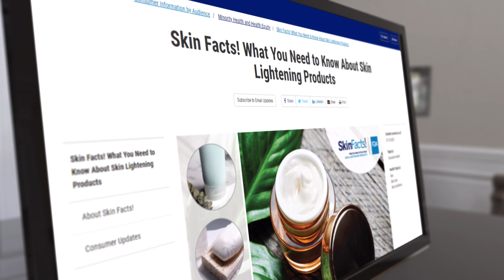Sự Kiện Về Da! Những Điều Bạn Cần Biết Về Các Sản Phẩm Làm Nhạt Màu Da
Sự thật về Da! (Skin Facts!) là sáng kiến mới của FDA để giúp bạn xác định và tránh các thành phần có hại trong các sản phẩm làm sáng da. Các sản phẩm làm nhạt màu da có thể được sử dụng để làm nhạt màu da hoặc điều chỉnh màu da không đồng đều đối với các tình trạng như đốm đen, mụn trứng cá, và nếp nhăn. Chúng có thể được bán trên thị trường dưới dạng kem làm phai màu, chất tẩy trắng hoặc hóa chất lột tẩy. Biết những gì có trong các sản phẩm da của bạn bằng cách kiểm tra danh sách các thành phần trên nhãn sản phẩm. Nói chuyện với nhà cung cấp dịch vụ chăm sóc sức khỏe của bạn trước khi sử dụng sản phẩm làm nhạt màu da.  Nhận Các Sự Kiện Về Da! bằng cách truy cập